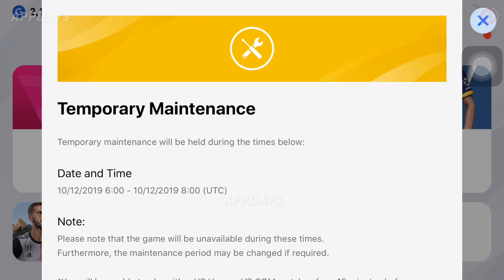ปิดอีกแล้ว ปิดเพื่อต้อนรับอีเว้นท์ใหม่ !?